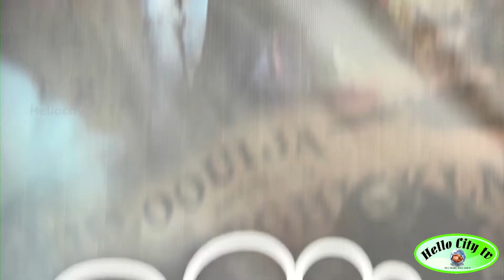கவிஞர் சினேகன் நடிக்கும் ஓஜா திரைப்படத்தின் Shooting spot and Press Meet | movie ouija | Hello city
Oouijashooting Movie Press Meet | Snehan | Nandha Periyasamy